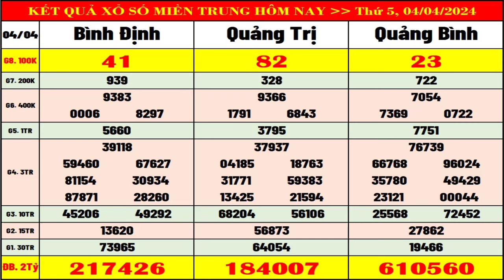Kết quả xổ số Miền Trung hôm nay ngày 4/4/2024 (XSMT: xs Bình Định, xs Quảng Trị, xs Quảng Bình)